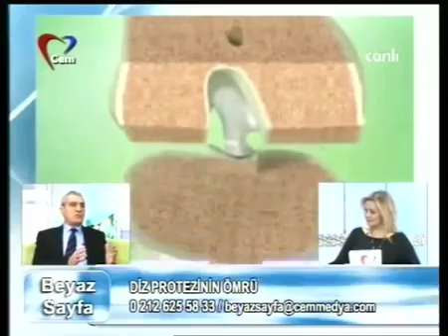Eklem Protezi, Kalça Protezi ve Diz Protezi Ömrü Ne Kadardır?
Prof. Dr. Nejat Güney soruları yanıtlıyor.
Ayrıntılı bilgi ve randevu  için

Ortopedi ve Travmatoloji  Uzmanı
Prof. Dr. Nejat Güney